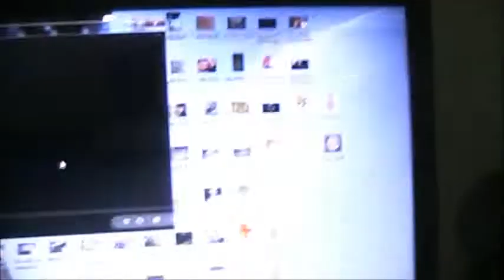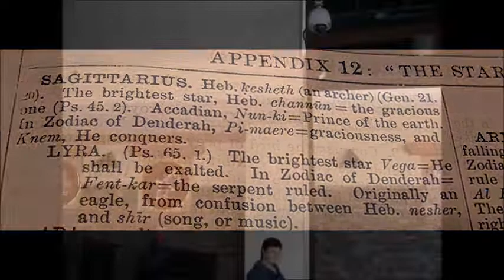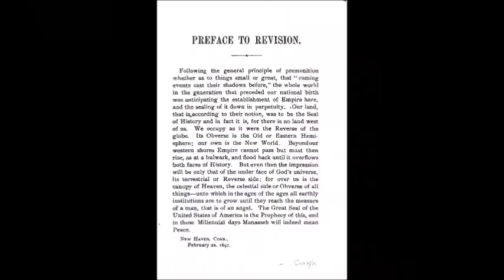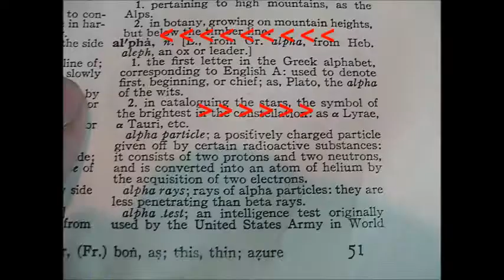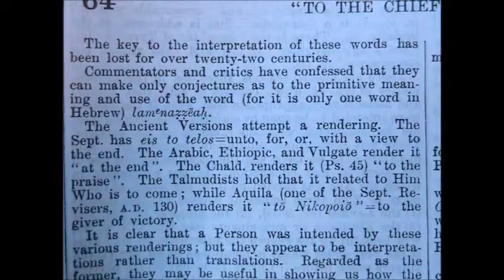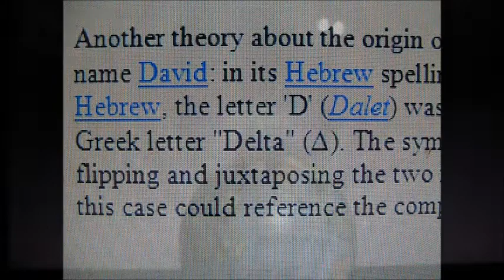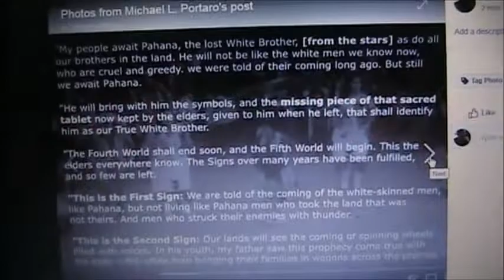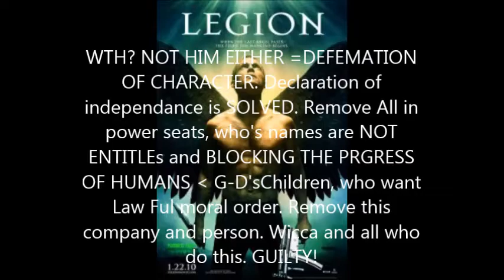Celestial Mechanic / Alpha / Beitic Portals / Translate. 01 Aquila One Meshika data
Forgive the Shapira mistake. He will understand.

Celestial Mechanic /  Alpha betic Portals / Translate. 01 Aquila One Meshika data